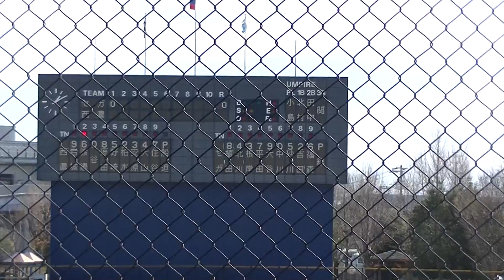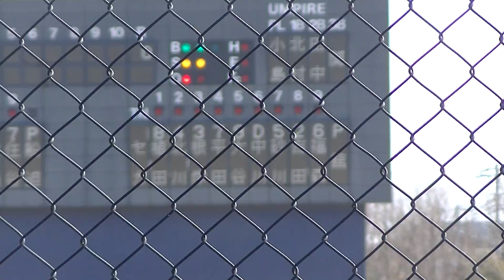【スポニチ大会2022】 西濃運輸 渡邊豪にバントさせない舘 和弥 盗塁刺す吉田高彰も 【セガサミー 対 西濃運輸 2022年3月6日】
スポニチ大会2022年3月6日 岩槻川通公園野球場での その他の動画はこちらです